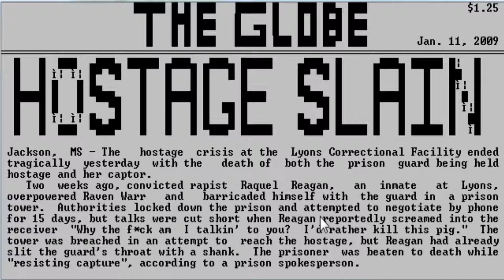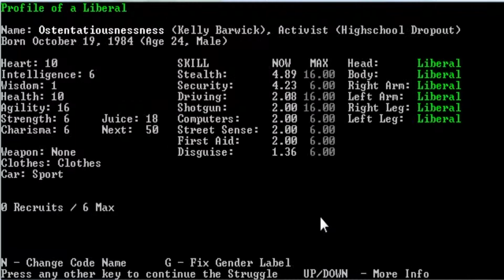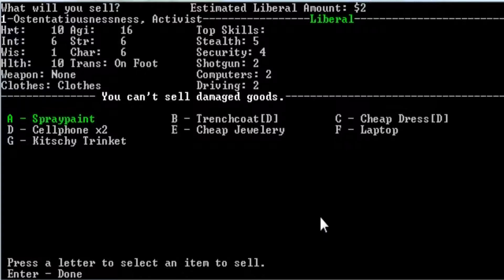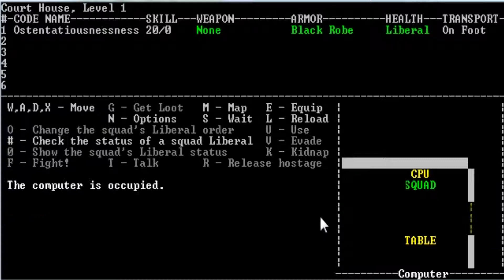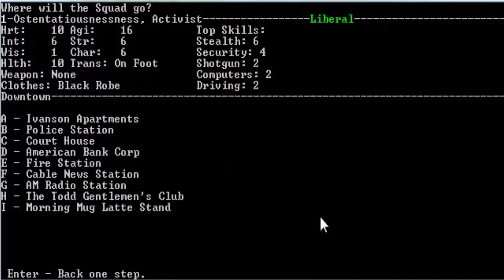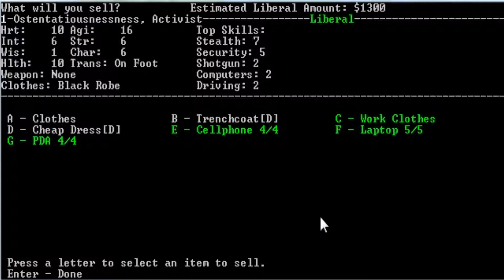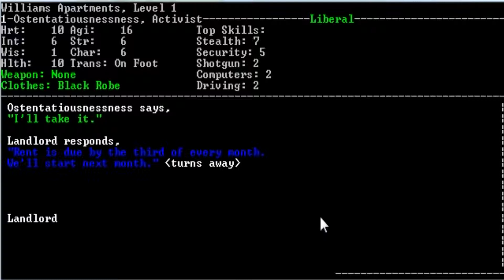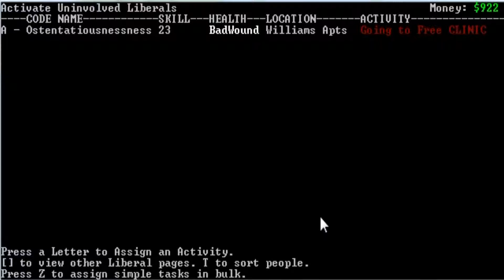Let's Play Liberal Crime Squad Part 6: Unnessessary Risk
This is why the Court House and the Cop Shop are bad, bad places